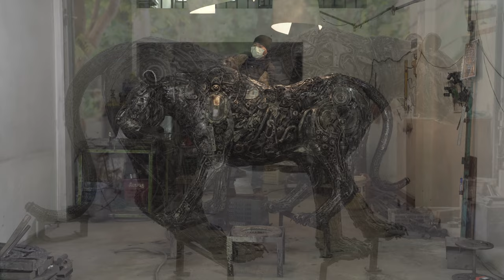Making Tiger scrap metal sculpture from begin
With over 20 years’ experience making metal sculptures and widely regarded as a leader
in this field, Mr.Somkid has created a stunning piece entitled “Fearless Tiger”. It is a larger than life-sized depiction inspired by the infamous “Vichit”, a tiger from the Huai Kha Khaeng Wildlife Sanctuary in Thailand.

The tiger is one of the 12 animals of the Zodiac. The tiger represents power, courage and strength both internally and externally. and the beauty of this mighty beast with courage and ferocity.

Tiger is also linked to belief and faith. that it will be a spiritual anchor that can inspire a safe life experiencing happiness and prosperity

The sculpture - made of recycled metal engine parts - took eight months of daily labor to complete and displays Mr.Somkid’s imagination as every recycled component was carefully chosen to represent each part of the tiger. By comparison, a much larger piece featuring simpler building techniques can be completed in as little as four months. A close inspection of the artist’s work reveals this remarkable attention to detail and his unparalleled craftsmanship

Artist  : Somkid Saengket
            : Chatree ,Mari9art (co-creator)

Materials :   Metal
Location :   Thailand
Year created :   2022
Weight :   700kg
Dimension :
Height: 136 CM
Length: 266 CM
Width: 80 CM